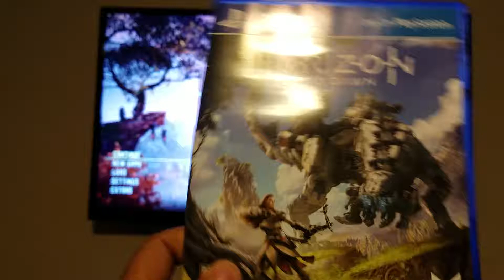Monday/June 12/2017/9:40AM - Horizon Zero Dawn Livestream